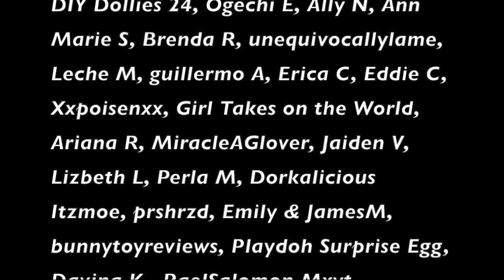A Special Q&A Show. (Ep.15)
In this episode of ChannelAlexis2k6 we do a Q&A Session with our subscribers!

What's my favorite TV Show?  What's my favorite Sport?  Smoothies or Juice!!??

Music "Eerie March" provided by Pond5 and created by CapitalCompositions

Background Graphics by 99DarkShadows and AAVFX